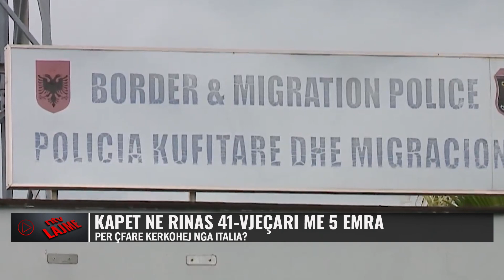Arrestohet maniaku me 5 emra/ Ja për çfarë dënohet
Një pjesëtar i një grupi kriminal, i shpallur në kërkim ndërkombëtar, që shfrytëzonte për prostitucion shtetase të huaja gjatë periudhës 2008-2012 në Milano, është ndaluar në hyrje të Rinasit.
41-vjeçari u ndalua me qëllim ekstradimin në Itali, ku është dënuar me mbi 4 vjet burgim, për këtë veprimtari kriminale. Auron Hashani njihej ndryshe edhe si Auron Samurri, Auron Ajdinaj, Avni Ajdinaj dhe Elvis Ajdinaj. Bëhet me dije se Gjykata e Milanos e ka dënuar Auron Hashani, me 4 vjet, 2 muaj e 26 ditë burgim, për veprën penale “Shfrytëzimi i prostitucionit”, kryer në kuadër të grupit kriminal. Ky shtetas, në bashkëpunim me shtetas të tjerë, ka shfrytëzuar për prostitucion në Milano, 2 shtetase të huaja.

𝐀𝐮𝐭𝐨𝐫 : NTV